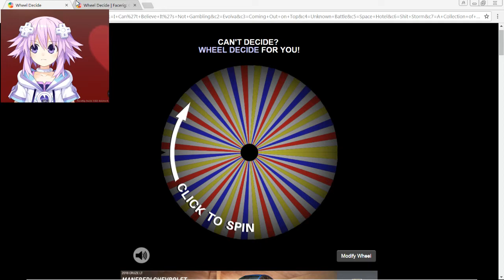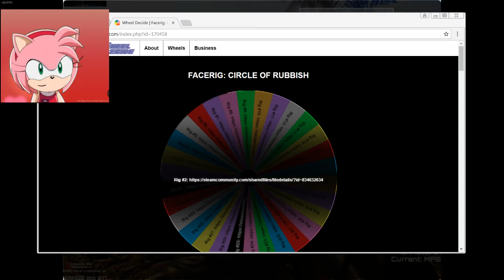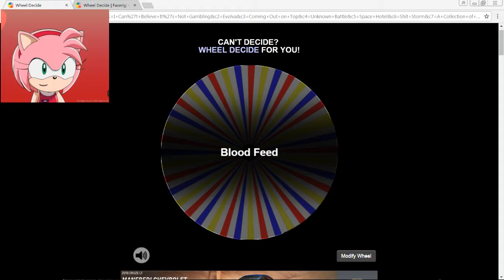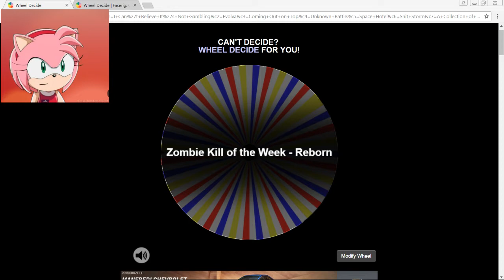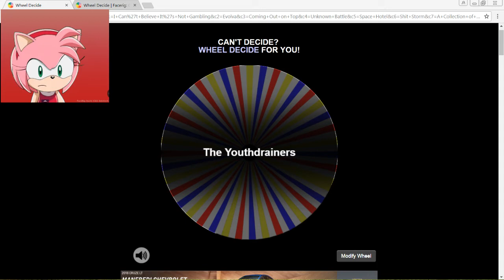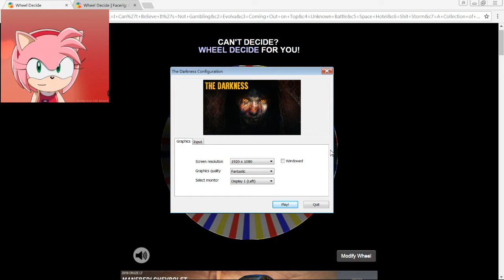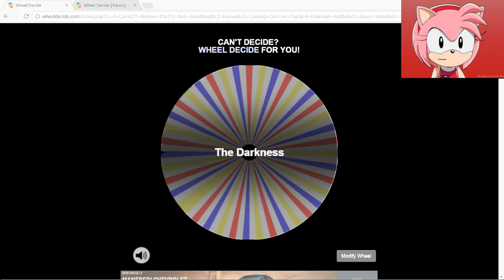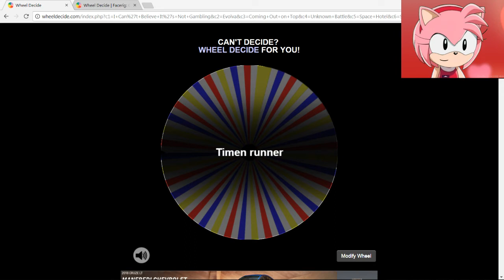Wheel of Trash 1/26/18 - Jabroni Mike Full Streams